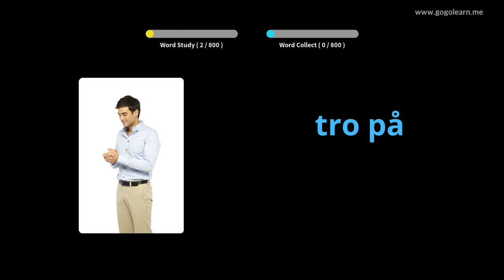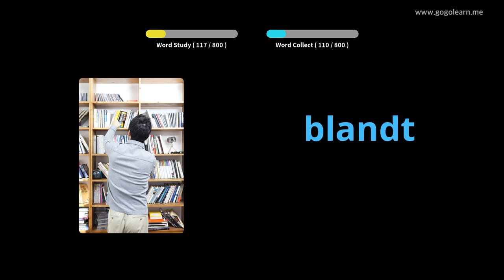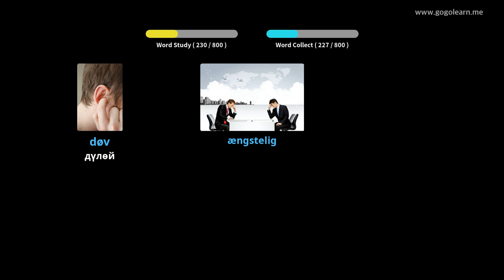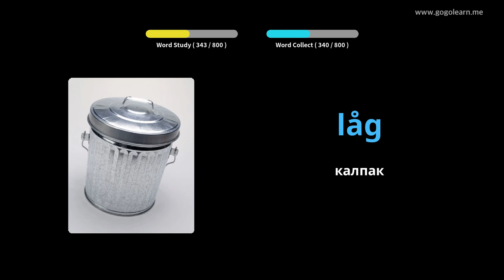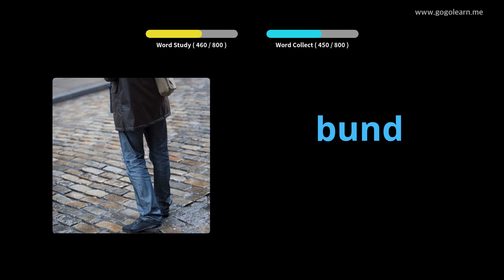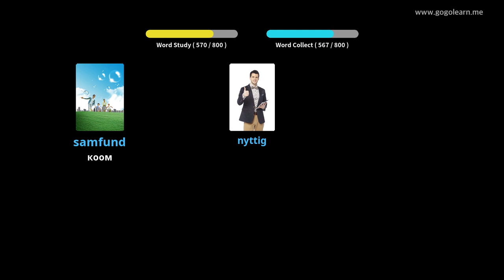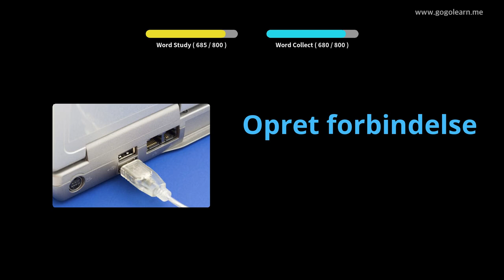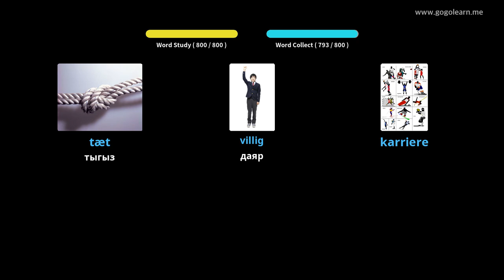Danish Vocabulary угуп жатканда Sleeping |Golearn